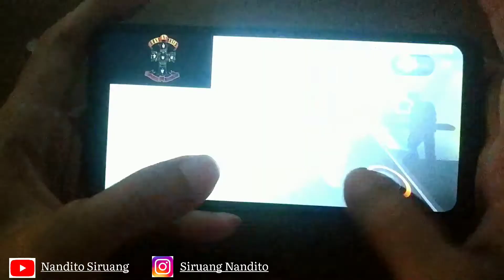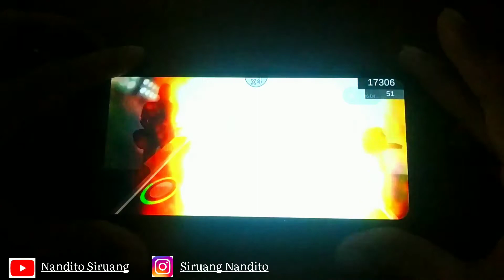"SWEET CHILD O MINE" ( Guns N' Roses )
haii teman-teman kembali lagi bersma saya.!!
   kini saya coba membuat konten yaitu cara memainkan game guitar flash.

semoga di sukai teman-teman.